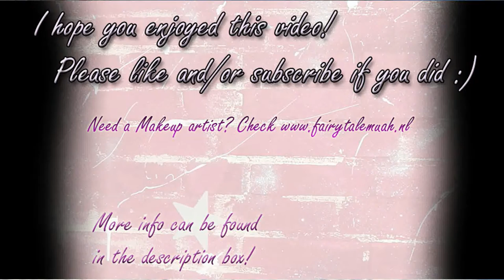Tutorial: Northern Lights facepaint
Winter is almost over, but I still have one final winter look for you! I think Northern Lights are gorgeous, so here’s an attempt to paint it on my face ;) Also: trying out a green screen (aka acid green matress cover)!

Products I used:
-L’Orèal Skin Perfection moisturiser
-Kryolan FX wax
-Peggy Sage translucent loose powder
-Kryolan Aqua Colors
-White glitter (Intratuin)

Camera:
-Nikon D5200
Editing software:
-Windows MovieMaker
-VSDC Free Video Editor
Microphone (voice-over):
-Trust Starzz
Laptop: